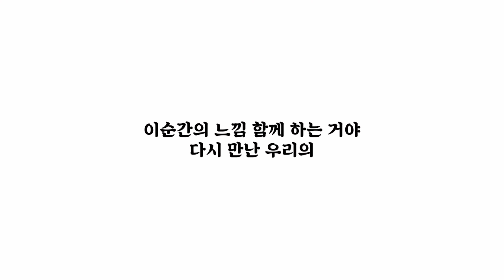소녀시대[GIRLS GENERATION]다시 만난 세계[Remix]가사